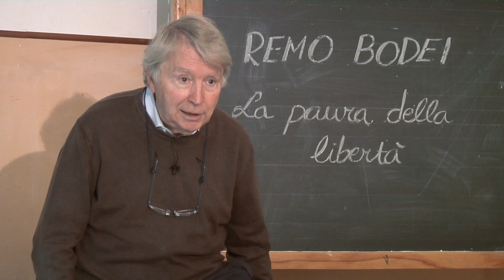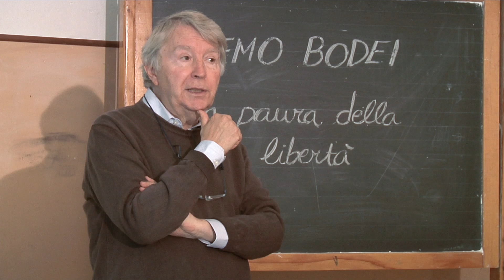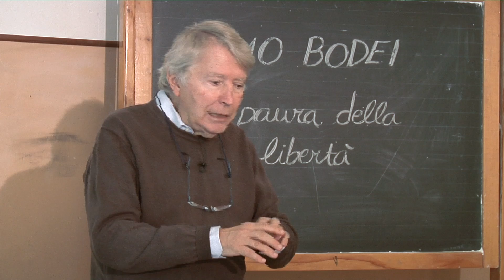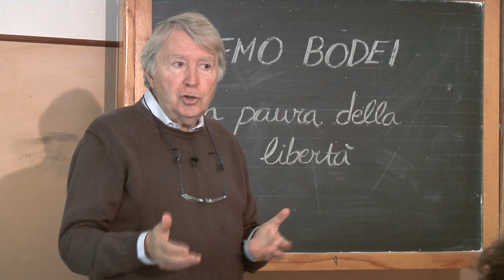Remo Bodei incontra gli studenti del Lucrezio Caro di Roma. Parte 2. Video di Maria Teresa de Vito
Remo Bodei: La paura della libertà

Hanno partecipato al progetto le classi del liceo classico "Lucrezio Caro" di Roma: IV L (II  classe del triennio), V  L (III classe del triennio),  V  I (III classe del triennio) anno scolastico 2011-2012
Raffaella Palieri, docente di ruolo di Storia e Filosofia ha curato la preparazione e l'ncontro degli studenti con il prof. Bodei.
Il dirigente Scolastico del Liceo Classico Lucrezio Caro di Roma è  la dott.ssa Annarita Tamponi